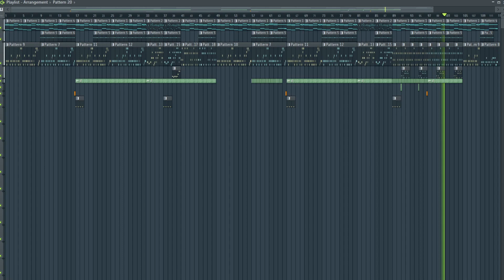Outmatched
go matt go!